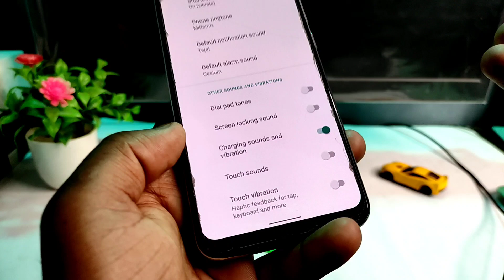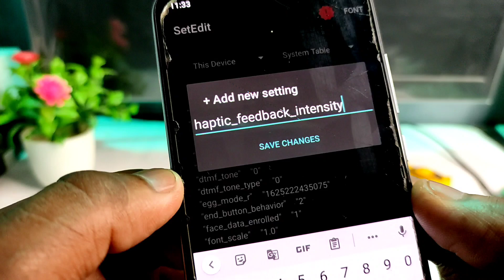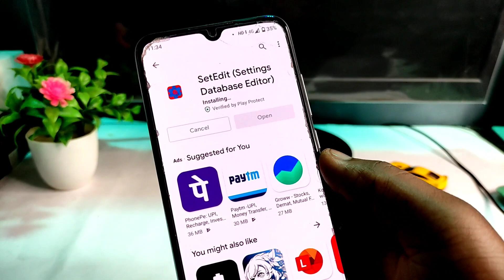🔴How To Disable Xiaomi A3 Fingerprint Vibration | Mi A3 ki Fingerprint Vibration Kaise Band Kare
Keep Supporting...

Bhoopendra Pal